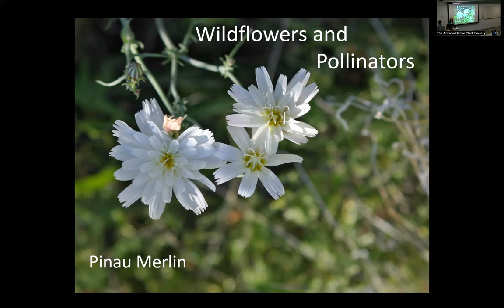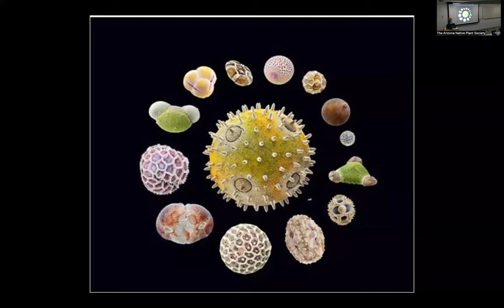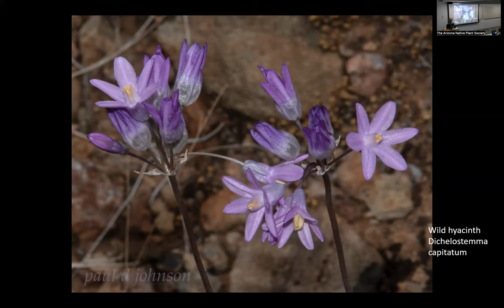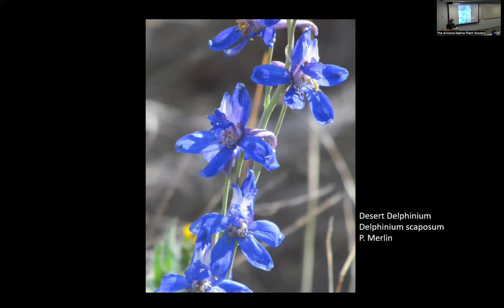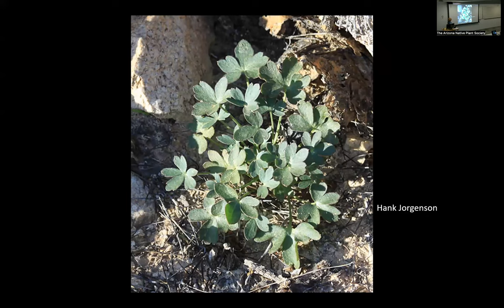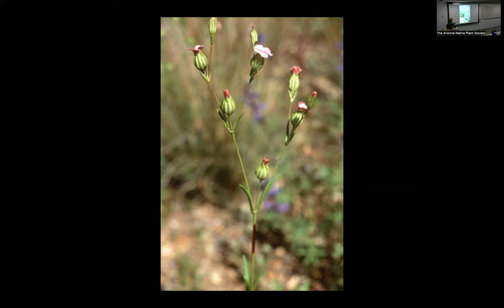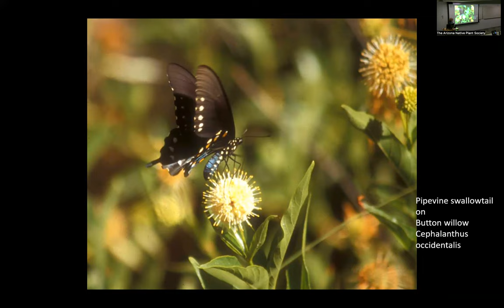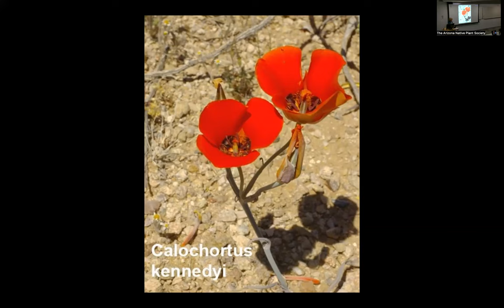“The Earth Laughs in Flowers”: Wildflowers and their Pollinators Presented by Pinau Merlin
In special springs, when the winter rains have been plentiful, nature throws an exuberant party with wildflowers as the guests of honor. The unpredictability of these special shows makes them all the more precious. This spring may bring some surprises as the rains came late but have been abundant.  We’ll look at various germination strategies of the ephemerals and how flowers and their pollinators have coevolved together in a rich interplay of strategies, tactics and syndromes to aid the survival and reproduction of each other and contribute to each other’s success. Often, we think of flowers as passive in this pollination endeavor, yet they are actively and deftly luring and managing their pollinators.

Join Pinau Merlin to discover the intricate natural history of some of our desert wildflowers and their pollinators. You won’t look at flowers the same way again!

Pinau Merlin is a nationally known speaker, naturalist, and writer. She is the author of several books (including A Field Guide to Desert Holes) and a contributing author to A Natural History of the Sonoran Desert.   Pinau taught natural history at the University of Arizona and was the Outreach Coordinator for the University of Arizona/U.S. Fish and Wildlife Service Jaguar Project. She has also worked on numerous nature documentary films as a natural history consultant and critter wrangler.   She has designed natural history centers, interpretive exhibits, nature trails, and wildlife habitats for a variety of organizations in the Southwest.